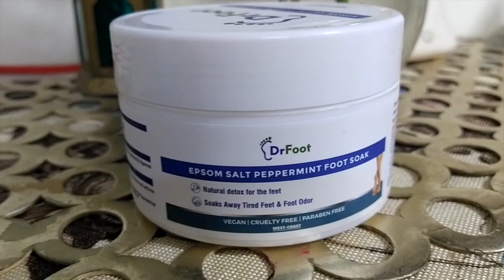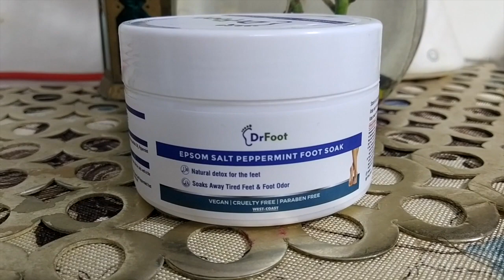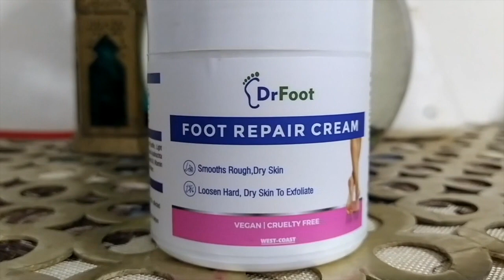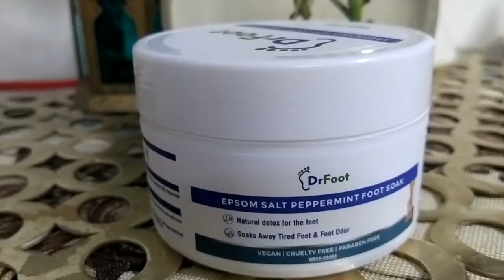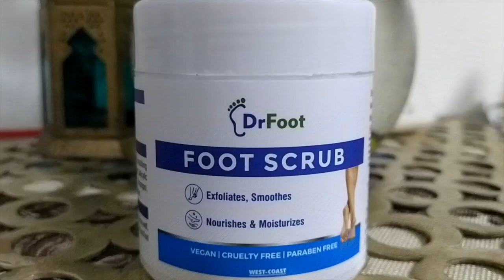Mission successful |Celebration To Banta Hai |vlog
Hello Everyone,

Dr Foot Foot spa Purchase link:-
  Dr Foot Epsom Salt

  Dr Foot Foot Repair cream